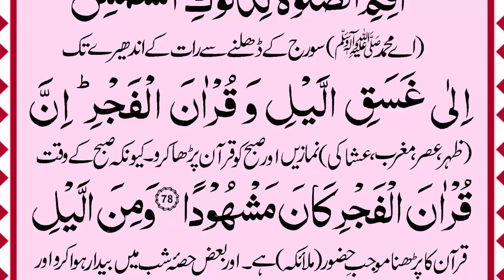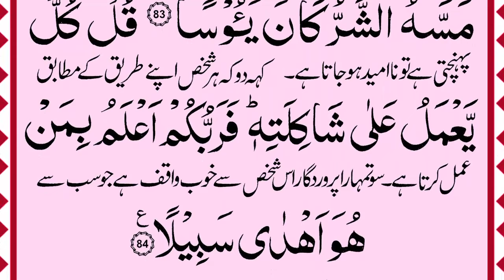Surah Bani Israil Ruku-9 Panipatti Tilawat |Surah Isra 78-84 Beautiful Recitation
About My Video:
In this video i recite Surah Bani Israel Ruku 9 in Panipatti Voice. Surah Isra Verses 78-84.

*Topics Covered*
Surah Bani Israil Ruku-9
Surah Isra Verses 78-84
Panipatti Tilawat
Beautiful Recitation
Surah Isra Panipatti Voice